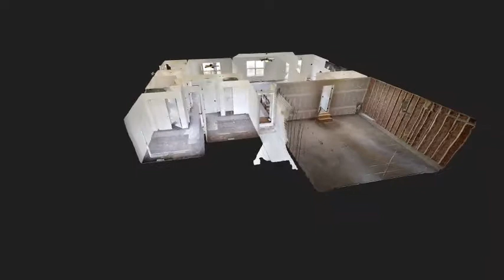Short Fly Thru - Alexandria with Basement Finish Floor Plan